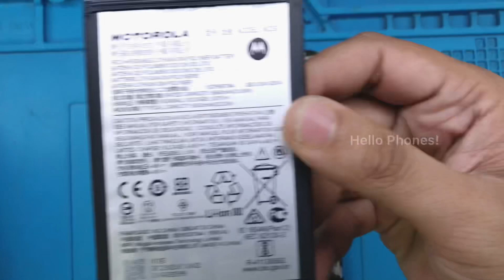Moto g9 power battery replacement